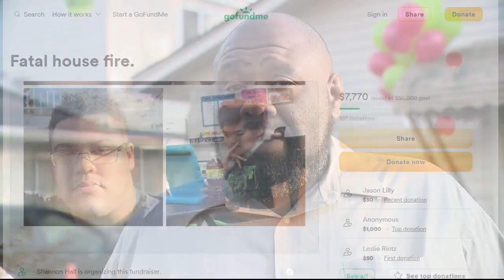Family heartbroken after teen brothers die in Inkster house fire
A release of balloons - as family and friends looked to the heavens.  But the family is also looking to Metro Detroit and beyond for help with their Go Fund Me page, so they can say a proper, final goodbye.